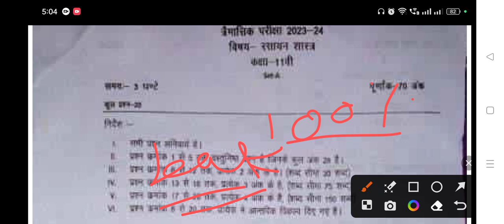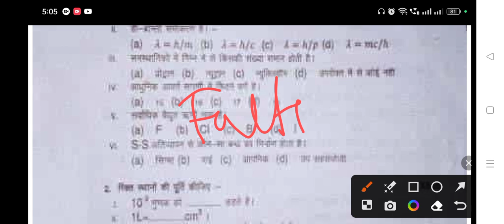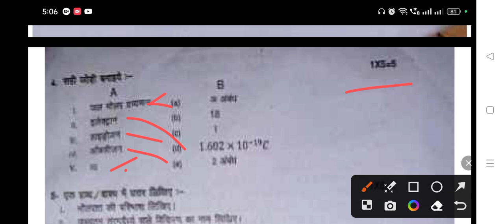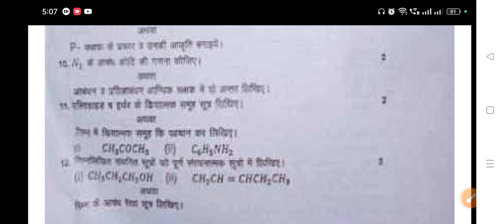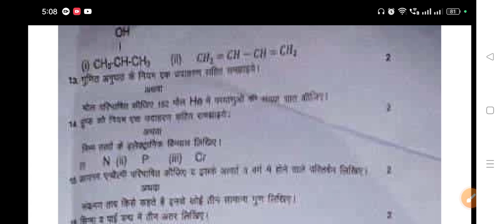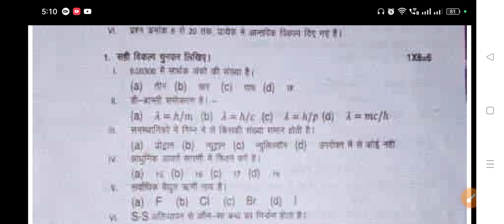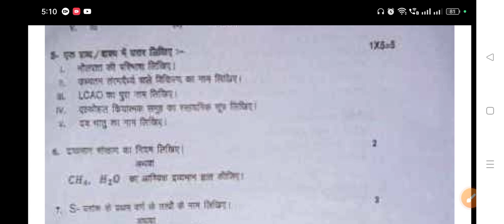class 11th chemistry real paper full solution 2023 कक्षा 11वीं रसायन विज्ञान त्रैमासिक पेपर लीक हुआ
Class 11th Chemistry Trimasik Pariksha Paper 2023-24 Important Question |Mp Board |रसायन शास्त्र imp

Topic cover,

Class 11th Chemistry Trimasik Paper 2023-24 Mp Board,
Class 11th Chemistry Trimasik pariksha important questions 2023-24,
Mp Board class 11th chemistry trimasik pariksha important questions 2023-24,
11th Chemistry Trimasik pariksha important questions 2023-24,
Mp Board class 11th chemistry trimasik pariksha important questions 2023,
Class 11th Chemistry Trimasik Paper 2023,
Class 11th Chemistry Trimasik Paper,
Mp Board class 11th chemistry trimasik pariksha important questions,
Chemistry Important questions class 11th trimasik pariksha,
Rasayan vigyan Class 11th Trimasik pariksha 2023-24 Mp Board,
Rasayan vigyan class 11th important questions 2023-24 Mp Board,
Mp Board class 11th Chemistry Trimasik Paper 2023-24,
Mp Board class 11th Rasayan vigyan trimasik paper 2023-24,
Class 11th Rasayan vigyan trimasik paper,
Class 11th Rasayan vigyan trimasik pariksha important questions,
Class 11th chemistry quarterly exam Important questions 2023,
Class 11th Rasayan vigyan quarterly exam Important questions 2023-24,
Mp Board trimasik paper 2023-24 Class 11th chemistry,
Mp Board trimasik pariksha syllabus 2023,
Trimasik pariksha important questions class 11th chemistry,
Trimasik pariksha important questions class 11th Rasayan vigyan,
कक्षा 11वीं रसायन विज्ञान त्रैमासिक परीक्षा महत्वपूर्ण प्रश्न 2023-24,
कक्षा 11वीं रसायन विज्ञान त्रैमासिक पेपर 2023-24,
एमपी बोर्ड कक्षा 11वीं रसायन विज्ञान त्रैमासिक पेपर,
एमपी बोर्ड कक्षा 11वीं रसायन विज्ञान त्रैमासिक पेपर 2023-24,
रसायन विज्ञान कक्षा 11वीं त्रैमासिक परीक्षा महत्वपूर्ण प्रश्न

100% chemistry Real paper